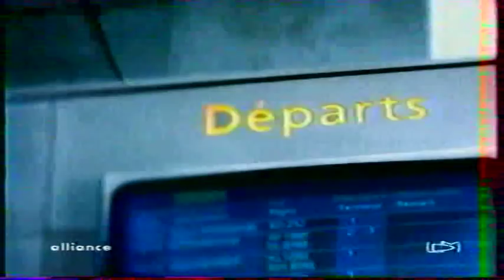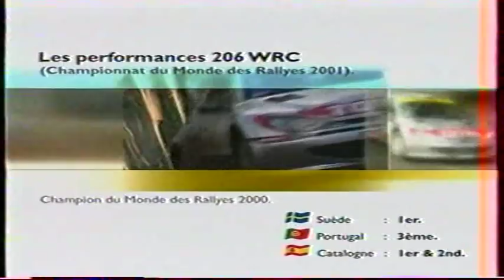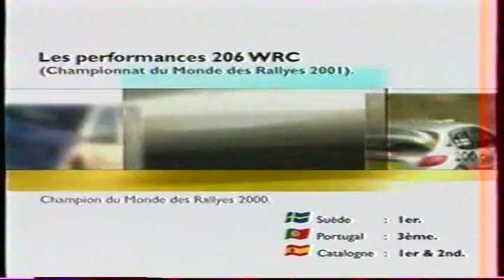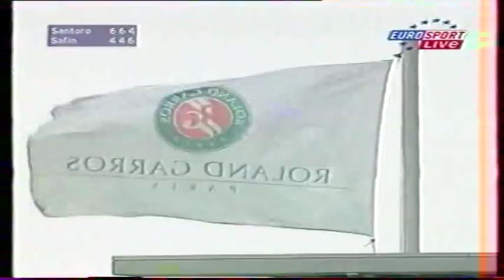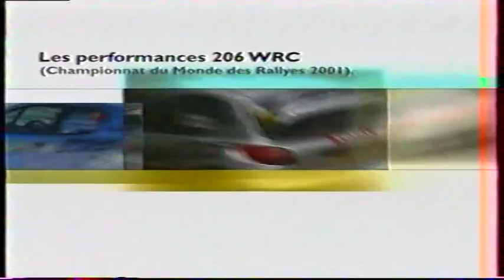Safin vs Santoro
Not sure if this will stay up, hopefully though. FO 2001 R2, missing a few games of the final set, but otherwise a great version.